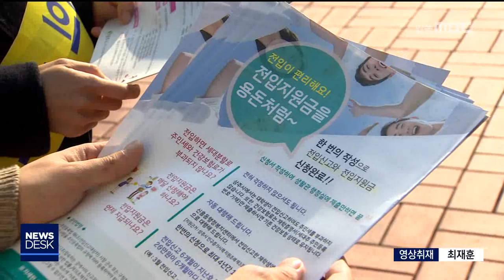인구대책,권역별로 풀어야 / 안동MBC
2019/03/29 15:17:19    작성자 : 박흔식

◀ＡＮＣ▶
경북의 인구 유출을 막기 위해서는
권역별로 대응 전략을 마련해야 한다는

지금까지 시도해온 시,군별 대응책은
실효성에 한계가 있다는 것입니다

박흔식 기잡니다
◀ＥＮＤ▶

대구경북연구원은 최근
대구 경북주민의 일일 통행 패턴을 조사한 결과 주민생활권이 대구도시권,서부권,동해안권,
북부권 등 권역별로 광역화되는 것으로

자기가 거주하는 시,군에서 대부분 권역 내
타 시,군을 오가며 생활하는 것으로 6년 사이 통행량이 시 단위는 39%, 군 단위는 70% 넘게
급증했습니다.

◀ＩＮＴ▶김주석 연구위원/대경연구원
"교통이나 통신 기술의 발전에 따른 결과이기도 하고요 생활권의 활대를 의미하는데 공간적으로 보면 지역 간 상호작용이나 상호 관계가 긴밀해
진다는 의미를 갖습니다"

따라서 기존 시군 단위별로 수립해온
산업,교육,교통 분야는 물론 지방의 최대
난제인 인구 유출 문제는 최소한 권역별로
특성에 맞게 전략을 짜야 한다는 것입니다

대구도시권은 주변과 통근,통학,위락 등
다양한 기능을 유기적으로 연계하고
북부권은 도청신도시를 중심으로 신산업 발굴과
인구 유입의 강점 요소인 가족과 건강을 주제로한 정책개발이 필요하다고 지적했습니다

"개별 도시 역량만으로는 한계가 있다는 것입니다. 그리고 주민 생활권 형성이 이미 광역화되고 있어서 인구 유출의 원인이 되는 도시문제나 도시 서비스를 권역 단위로 개선하는 것이 실질적이라는 것입니다"

시군 단위 개발정책이 당면한 한계를 극복하고
형식적이고 소모적 경쟁을 지양하도록
권역별 광역화 정책을 모색해야 한다는 주장이 설득력을 얻고 있습니다.
MBC뉴스 박흔식입니다.